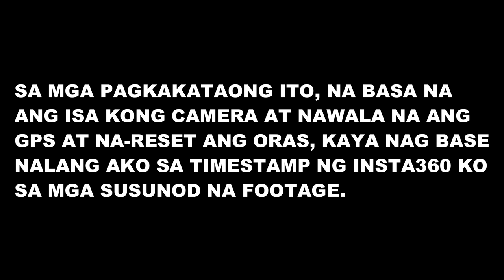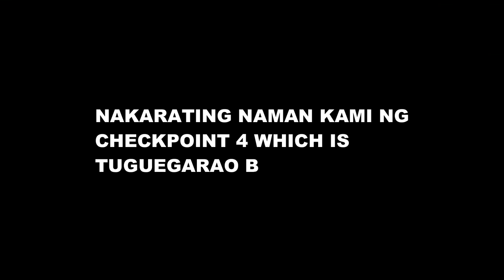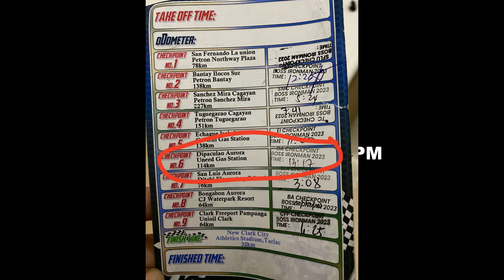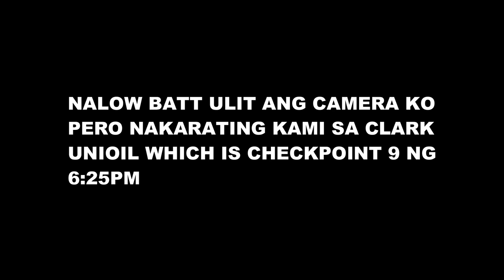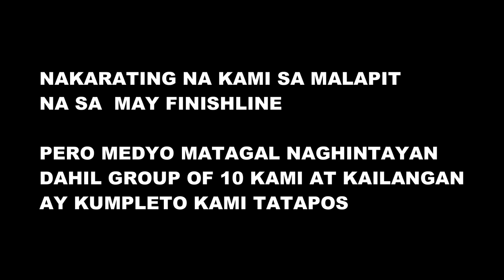Boss Iron Man Challenge | Team CF Moto | Group of 10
Sharing with you our experience last BIMC as Team CF Moto. Enjoy watching!